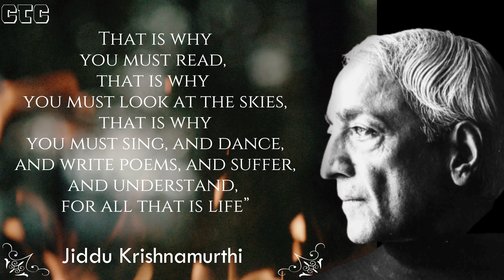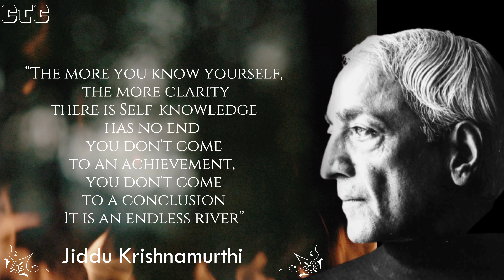Spiritual Quotes of Jiddu Krishnamurti | Wisdom Quotes, Inspiration Teachings. - Self Love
Self Love Enjoy Spiritual Quotes of Jiddu Krishnamurti.

About J:
Jiddu Krishnamurti (/ˈdʒɪduːkrɪʃnəˈmuːrti/; 11 May 1895 – 17 February 1986) was a philosopher, speaker, and writer. In his early life, he was groomed to be the new World Teacher, but later rejected this mantle and withdrew from the Theosophy organization behind it.
 His interests included psychological revolution, the nature of mind, meditation, inquiry, human relationships, and bringing about a radical change in society. He stressed the need for a revolution in the psyche of every human being and emphasized that such a revolution cannot be brought about by any external entity, be it religious, political, or social.